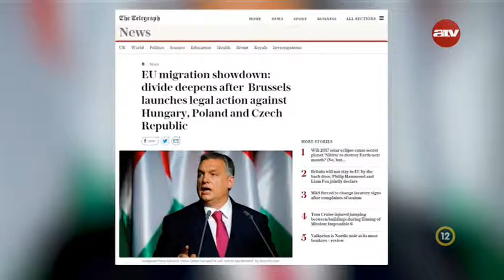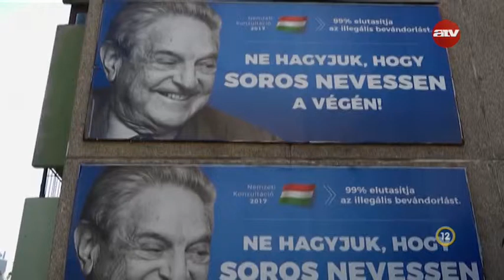Keresztény reneszánsz Magyarországon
Hit Gyülekezete